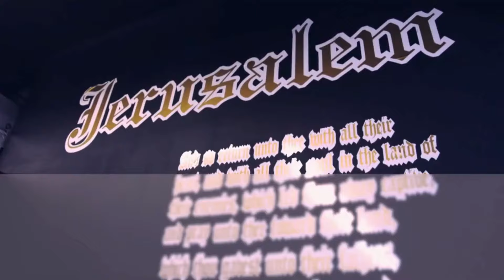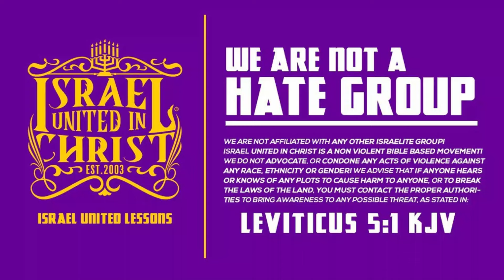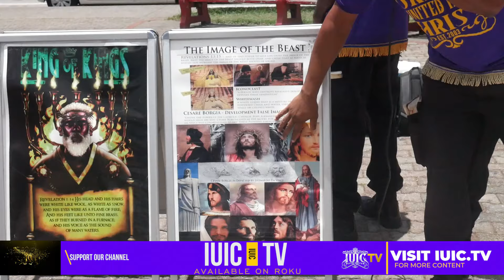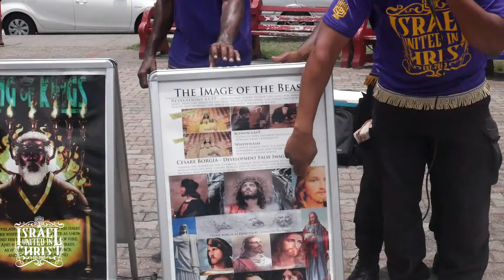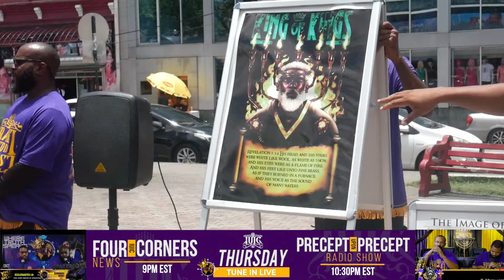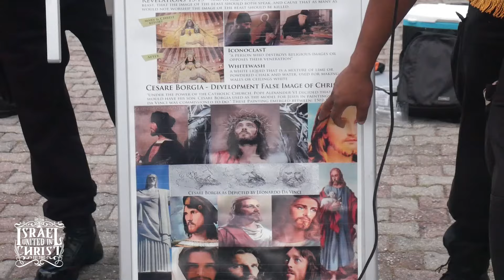BLACK JEWS, BLACK MESSIAH, BLACK GOD!